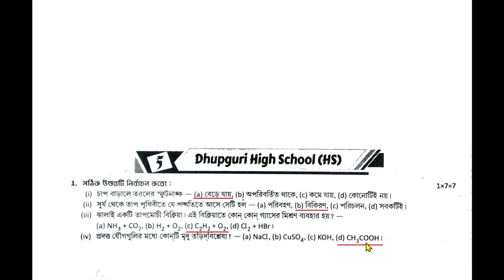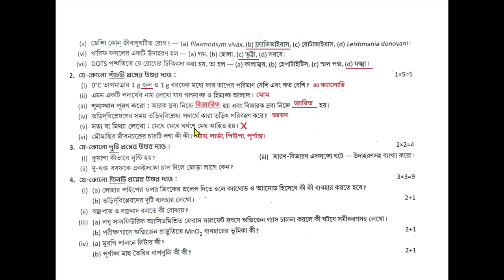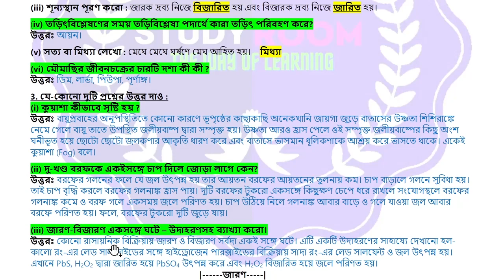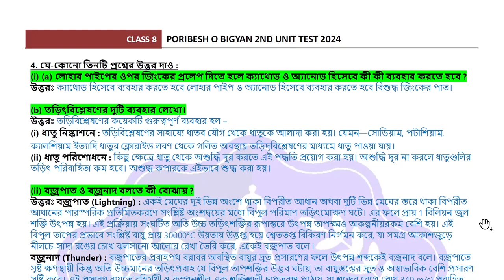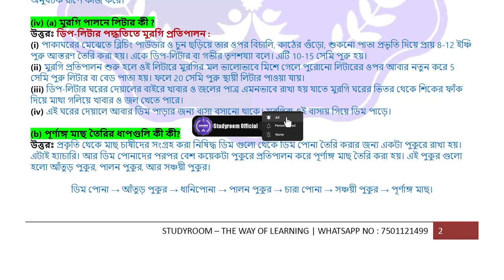class 8 proshno bichitra poribesh 2024 | prashna bichitra class 8 science | school 5 | 2nd summative